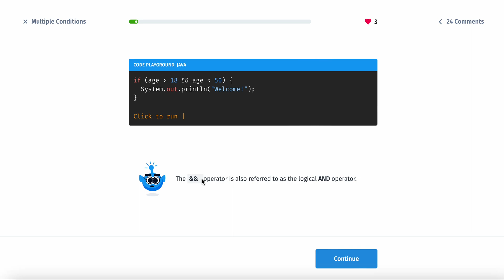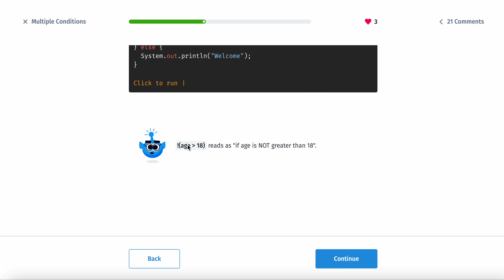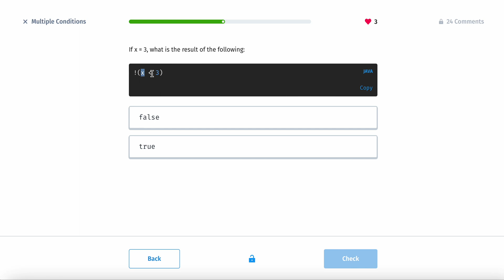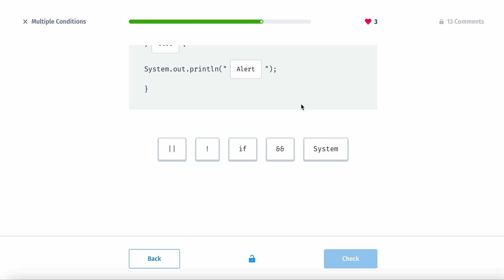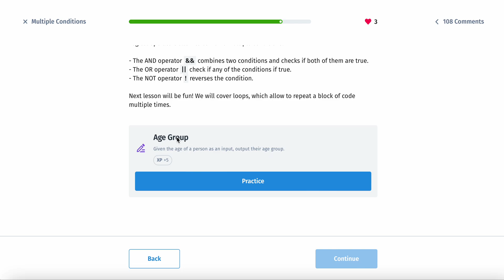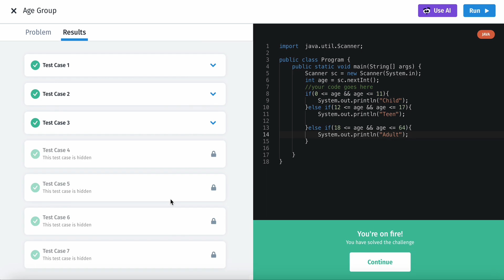Introduction to Java | Episode 12 | Multiple Conditions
This is part of a series where I will teach you how to learn coding on your phone. You will go through the learning process with me. Watch this all the way through to land your first six figure salary job!